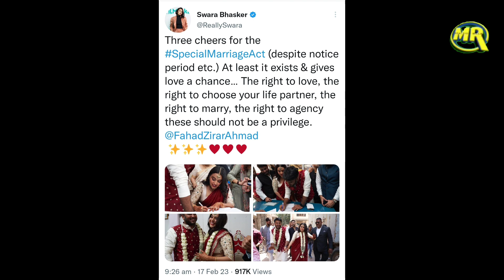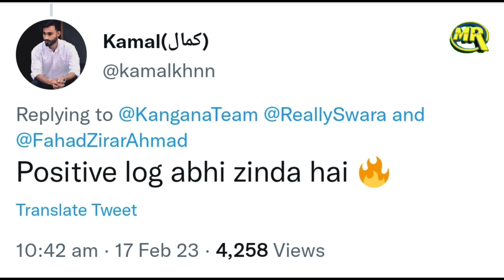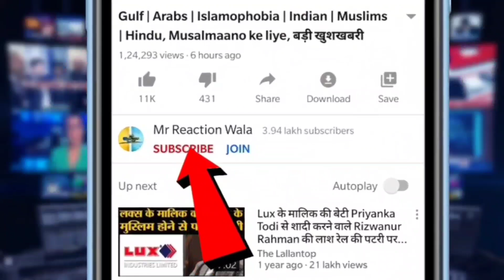Kangana Ranaut Ne Swara Bhaskar Ko Marriage Ke Liye Kaha Congratulate Public Dene Lagi Jawaab